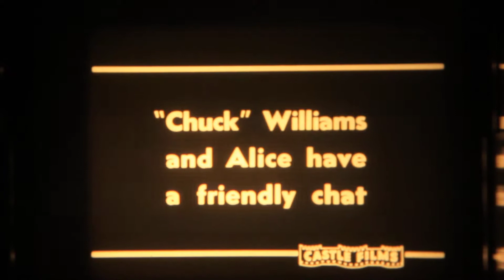revenge on the range